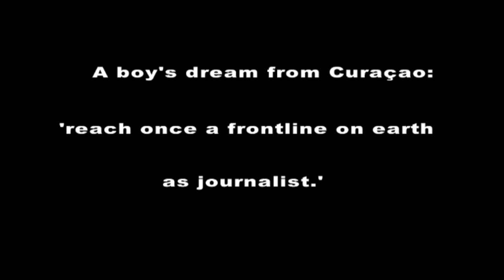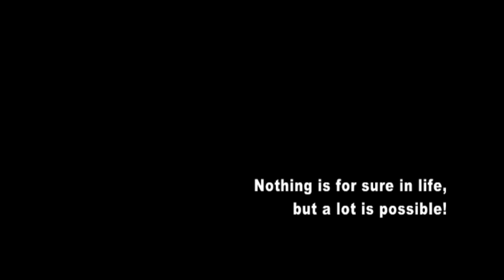Libya trailer by RAM 2011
A Curaçao boy's dream: to make it to the front line as a journalist.

Nothing in life is for sure, but a lot is possible!